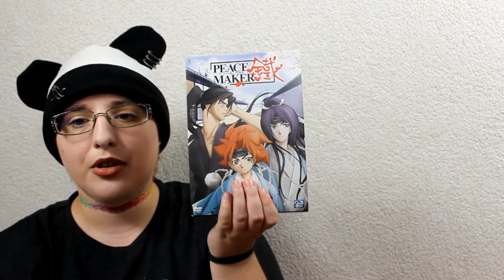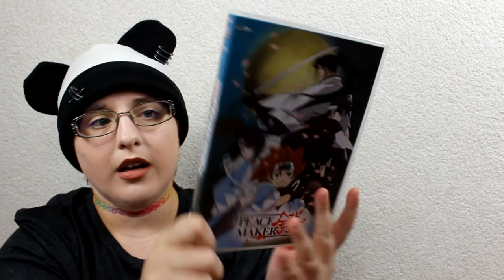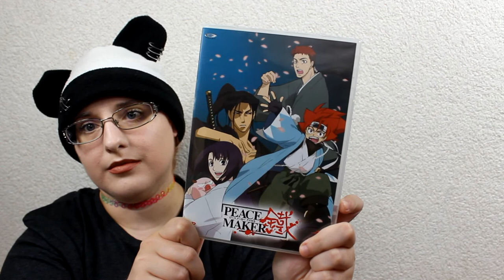[Présentation Anime] Peace Maker Kurogane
C'est l'histoire d'un garçon (de 15 ans qui ne fait pas du tout son âge), nommé Ichimura Testunosuke, qui décide de devenir plus fort afin de venger ses parents. Ces derniers ont été assassinés par les extrémistes chôchûs (clan très puissant favorable à l'empereur). Il essaie alors de se faire enrôler au sein du Shinsen Gumi (puissant groupe de guerriers surnommés "les Loups de Mibu"). L'apprentissage d'Ichi sera long et parsémé de complications puisqu'il entrera au Shinsen Gumi comme domestique.

♥ kik. : HibikiPandi
♥ SNUPPS : HibiYume
♥ Periscope : HibiYume
♥ Fyuse : hibiyume

Boîte Postale :
Hibiki YUME
 BP 10002
 17360 saint Aigulin